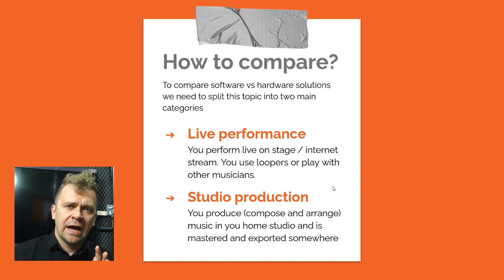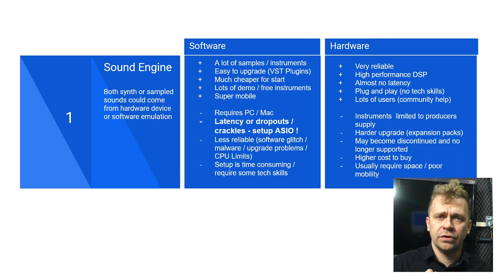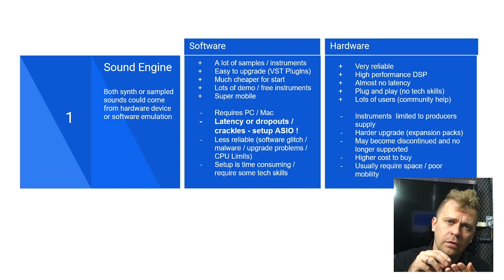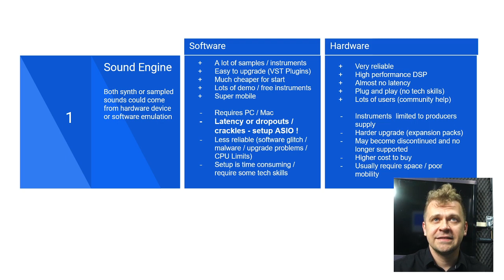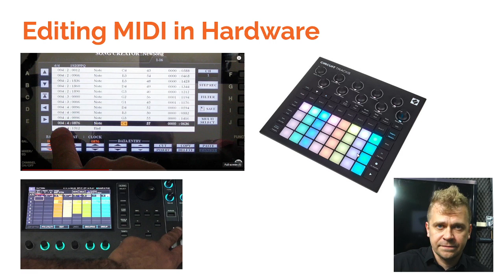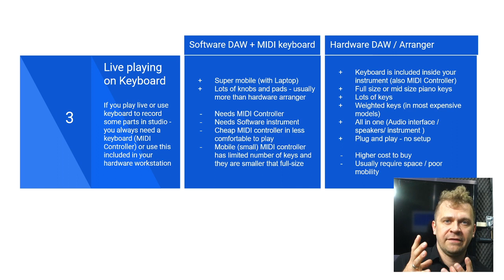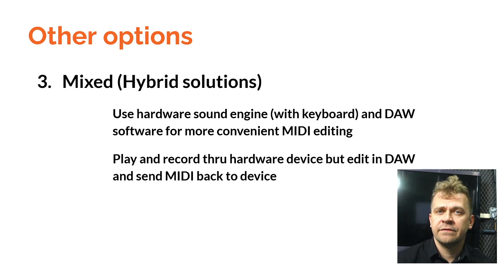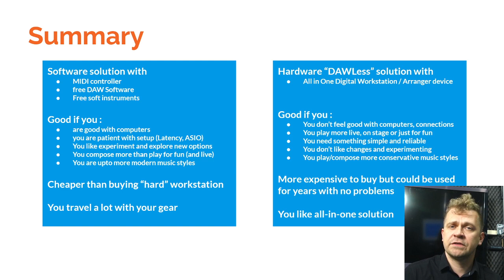Software vs hardware in music production and live performing - VST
In this presentation I will continue the topic about software and hardware in music production. We will compare both live performance scenario and studio production with many aspects like sound engine and MIDI Edition

In details you can find here:
- Why software sound engines are  problematic in real time live performance
- How CPU affect latency and how to avoid it
- What is the reason for VST crash or shoud dropouts
- Is using PC or Mac good idea for home music production
- The definition of live performance
- Looping audio vs looping MIDI data - what is the difference
- Pitch shifting as way of tone generation from sample WAV
- Is there are alternatives to produce music without computer
- How to become DAWLess
- What should I buy to start making music
- What should I buy to playing live sets

Chapters:
0:00 Intro about Software vs Hardware
0:40 Live performance vs Studio production
3:31 Aspects of Live performance
6:06 Aspects of Studio production
9:49 Sound Engine - Software vs Hardware - pros and cons
11:32 Pros of Software VST Plugins as sound engine
15:00 Cons of VST as Sound Engine - latency, dropouts, ASIO
21:33 Using hardware devices as Sound Engine - pros
25:38 Disadvantages of hardware sound engine
29:24 Examples of Software instruments - synth and romplers
30:01 Examples of Hardware instruments - sound engines
32:17 Making arrangement - MIDI editing software vs hardware
38:14 Cons of MIDI Editing within software (DAW)
41:47 Making arrangement and editing song on Hardware - cons
45:46 Disadvantages of using hardware device for MIDI editing
47:54 Which DAW software is the best
53:01 Music production with pure Software - example
57:11 Pure Hardware solution - example
58:50 Hybrid solution - hardware and software best option
1:01:06 Personal choice - soft vs hard
1:03:33 Summary
1:09:43 Outro and thanks
49:00 Best gear for playing live on stage / streaming
52:31 100% Software solution - example and cost
55:32 Diagram - Connections in pure software scenario